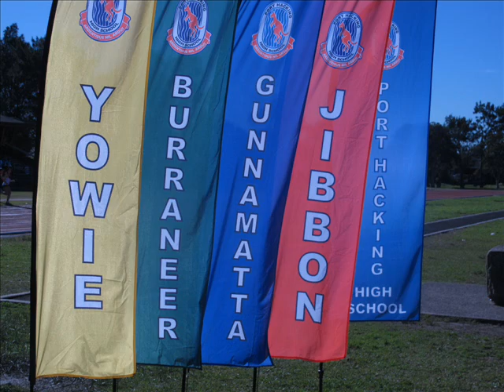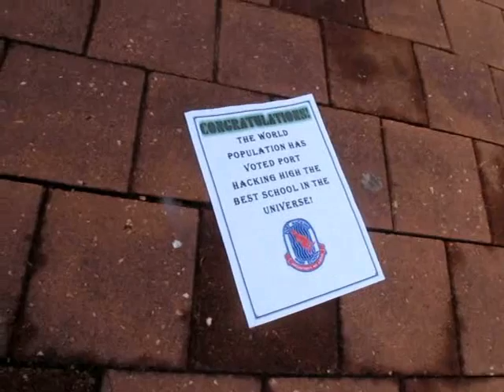Port Hacking High School (student-produced) Promotional Video 2011